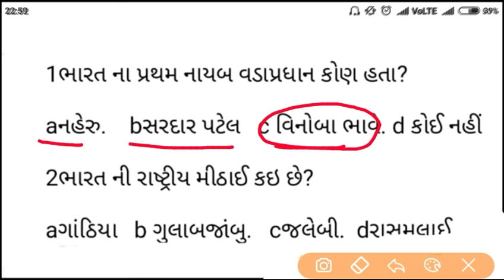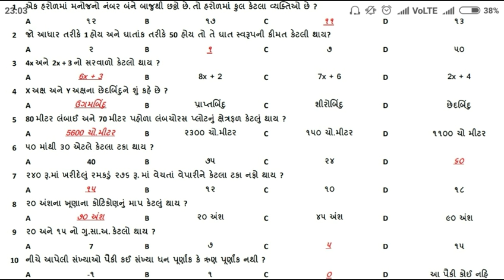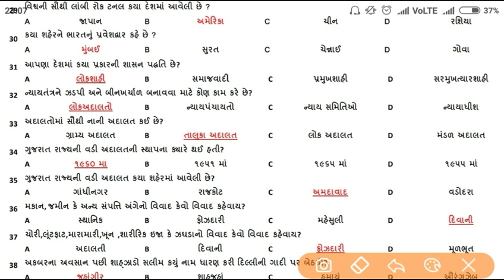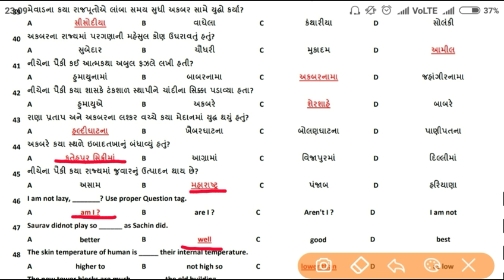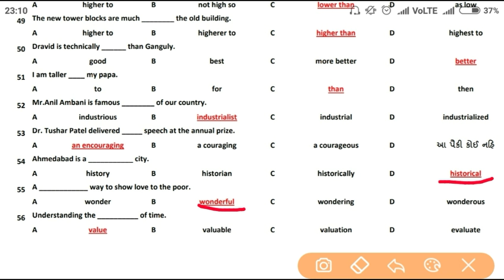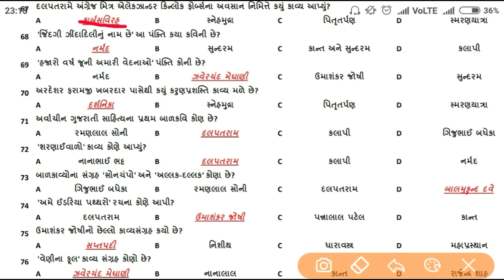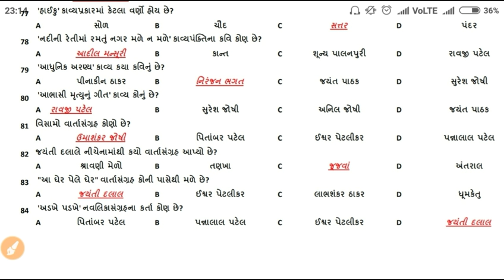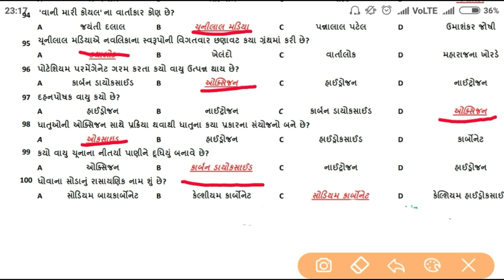આવનારી તલતીમંત્રી, સચિવાલય, જુનિયર કલાર્ક માં પુછાય શકે તેવા syllabus મુજબ ના ખૂબ અગત્યના પ્રશ્નો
આવનારી તલતીમંત્રી, સચિવાલય, જુનિયર કલાર્ક માં પુછાય શકે તેવા syllabus મુજબ ના ખૂબ અગત્યના પ્રશ્નો paper no 15